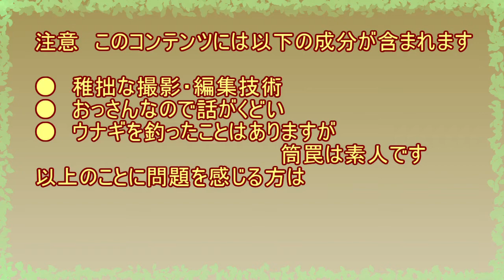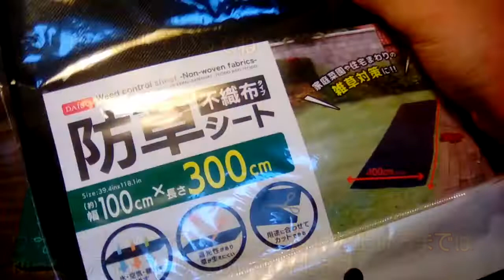407 【釣り？】ペットボトルでウナギ罠 【作ってみた】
ウナギ食いたしカネは無し